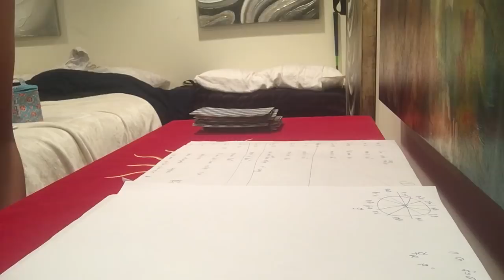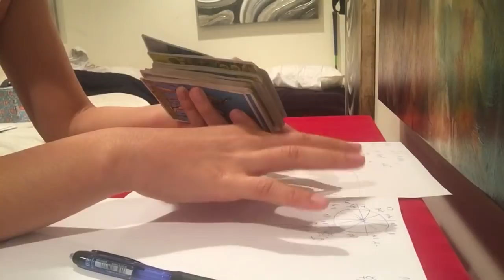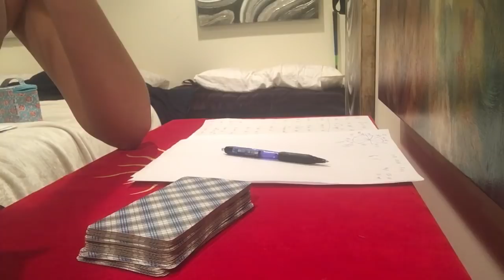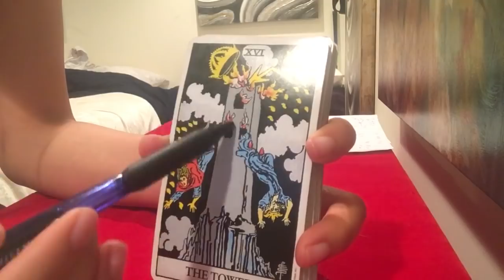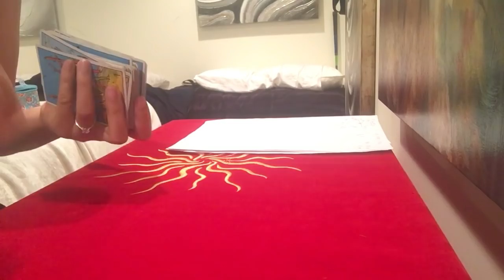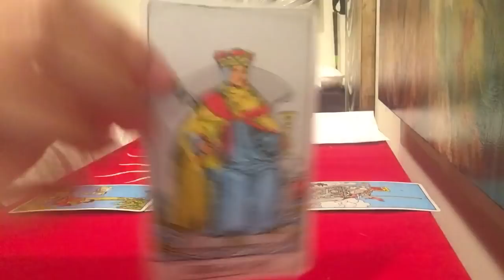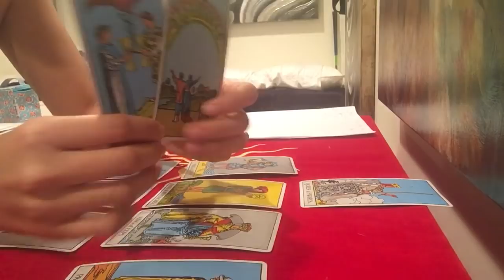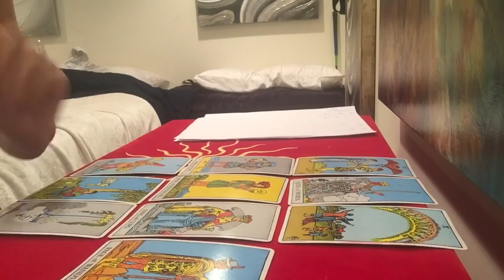ไตรมาส3 ดูดวงความรักราศีพฤษภ Western Astrology กรกฎาคม สิงหาคม กันยายน 2561 Taurus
ผู้ที่เกิด วันที่ 22 เม.ย-21 พ.ค

Line : @jasminesj569
Add by url